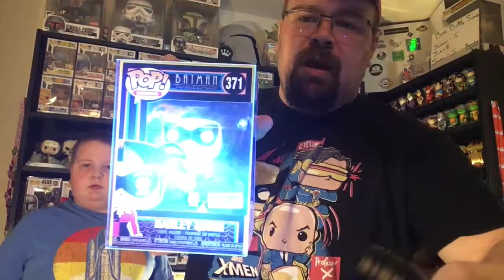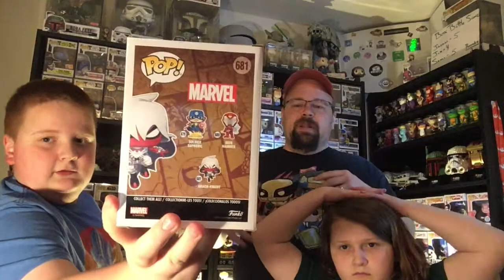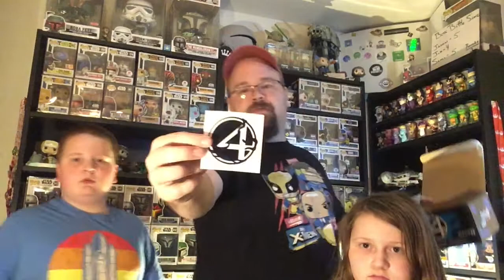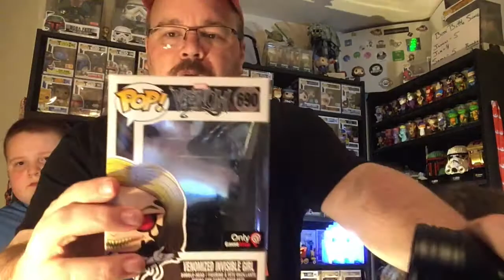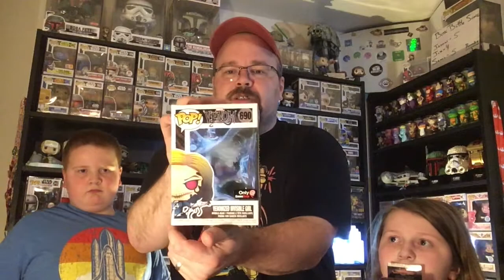Game Stop Mystery box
Well, our mystery box orders didn't arrive in time...so we grabbed a Game Stop mystery box to make due! How did we fair? Click and see!

Our friends Jeremy and Mitchie at @letsstartapopcollection

And an awesome pick up from our friend Randy from his local Hot Topic!

If you enjoyed this video, do us a HUGE favor and click that like button, and if you want to make sure you catch more of our pop shenanigans when they drop make sure you hit that subscribe button as well. We really appreciate it!

Check us out on Instagram @copopsnstuff